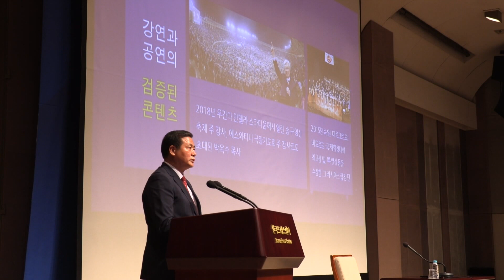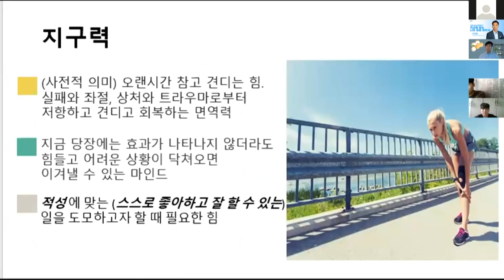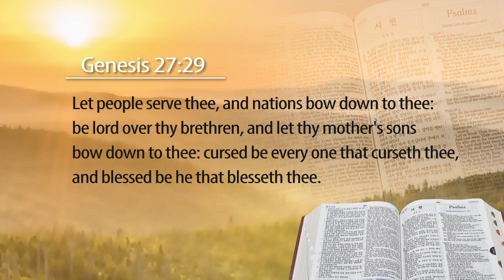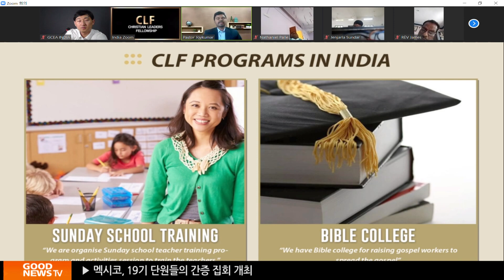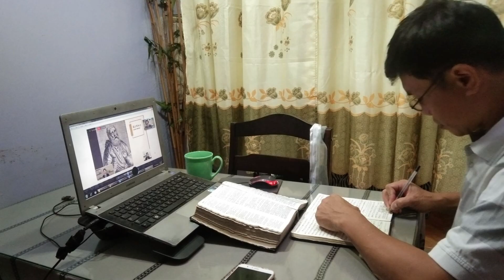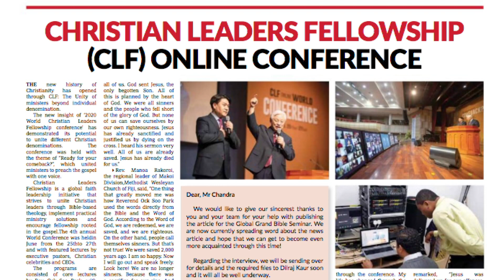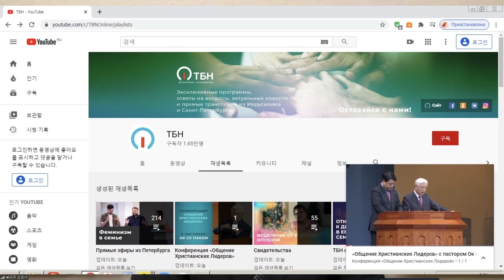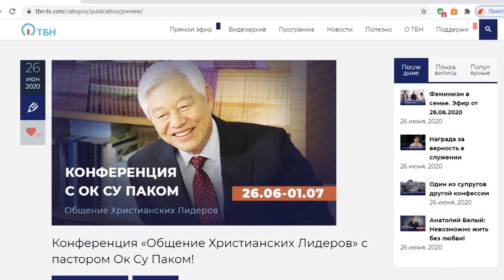2020.07.25 토요영상교제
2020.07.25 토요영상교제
[주간뉴스]
[말씀] 창세기 27장 29절
[특집]
2020 CLF 온라인 온라인 월드 컨퍼런스 5부
[전화연결]
류의규 선교사/ 우크라이나 기쁜소식 키예프교회